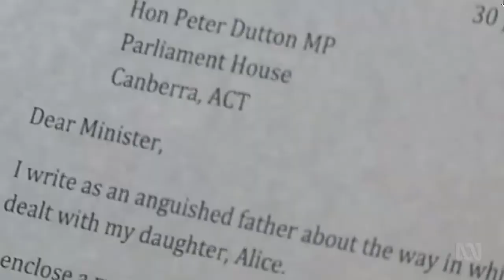Papers please: Australians increasingly frustrated by passport renewal system under Dutton regime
31/07/2018 Identity of Australians is being questioned stringently by the Department of Home Affairs.